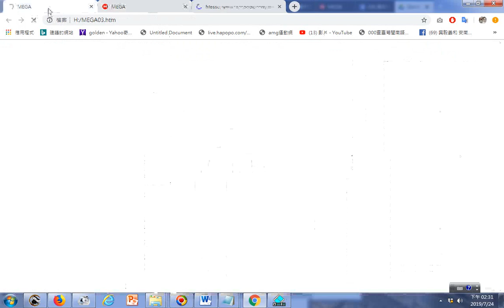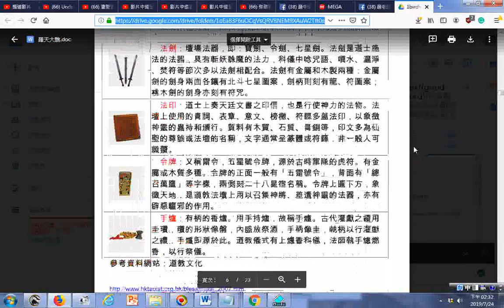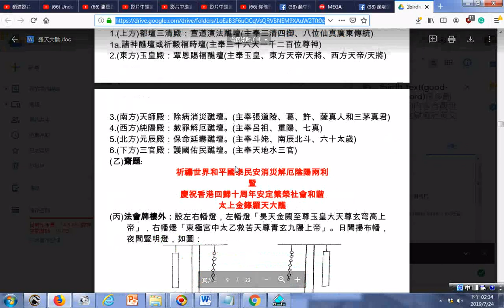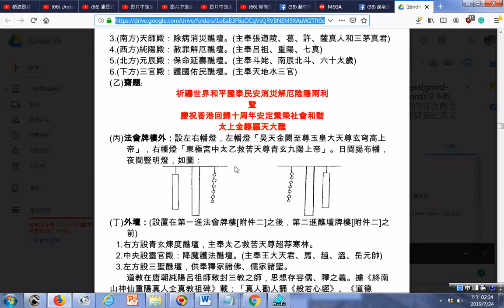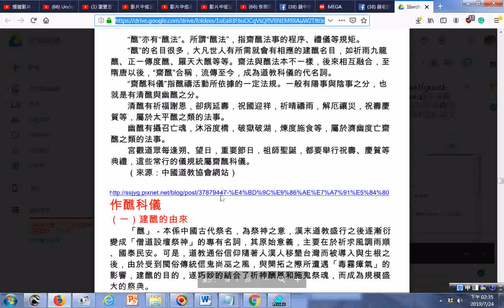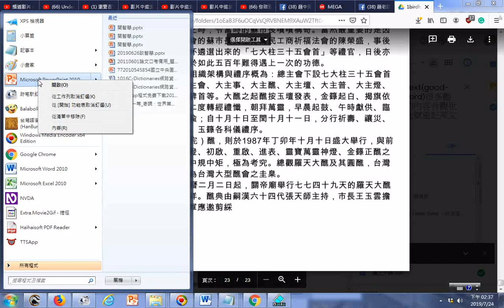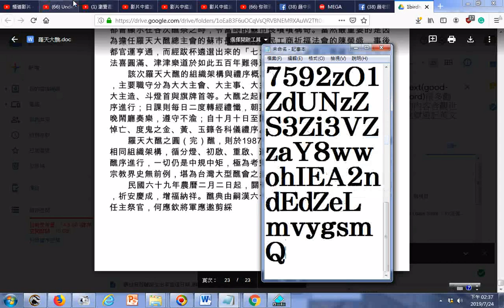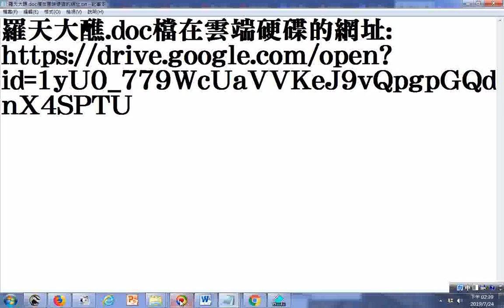羅天大醮 doc檔在雲端硬碟的網址